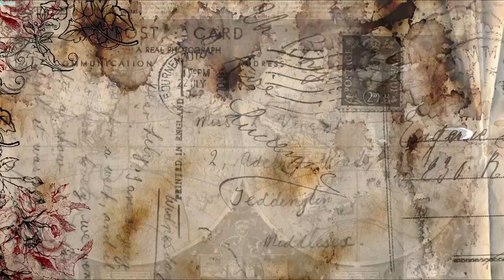GFRIEND (여자친구) - STAIRS IN THE NORTH | SOUND ENGINEER REACTION